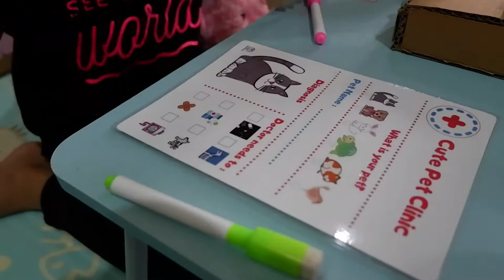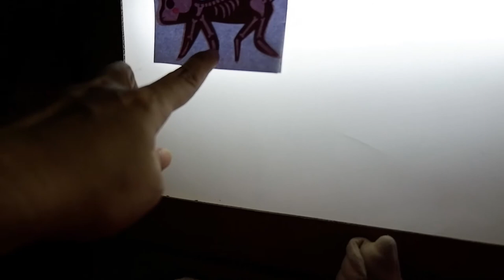Bermain Peran Sebagai Dokter Hewan dengan mainan kardus.. Lucu ,Unik dan Seru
Tahukah teman teman? bahwa bermain peran punya banyak sekali manfaat, yaitu bisa meningkatkan kepercayaan diri, melatih kemampuan sosial anak, menambah kosa kata anak..dan masih banyak lagi..

sekarang ..bersama mainan kardus yukkk kita buat mainan sendiri untuk bermain peran...lihat videonya sampai habis yaahhhh.